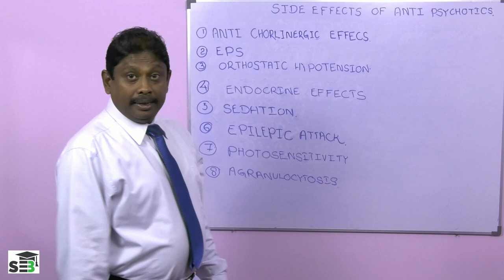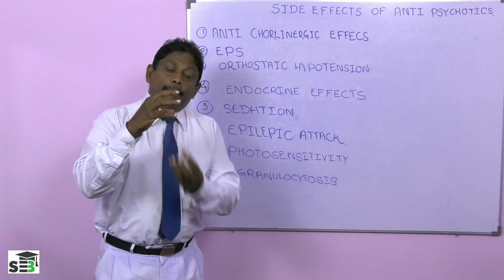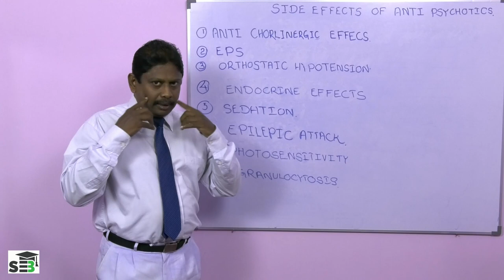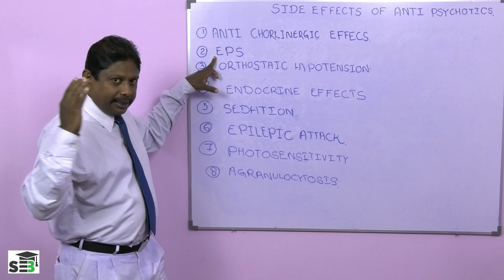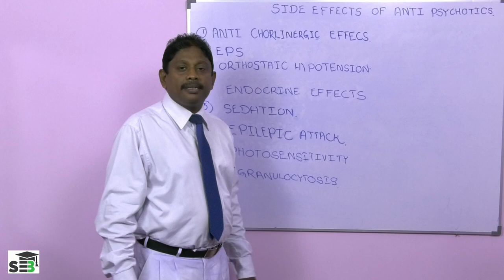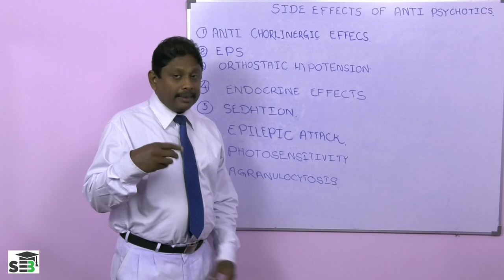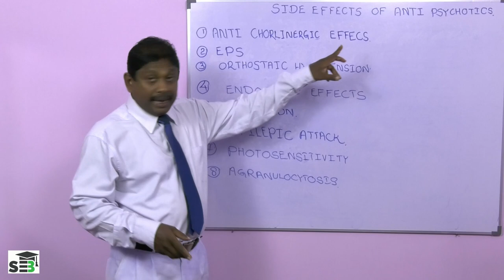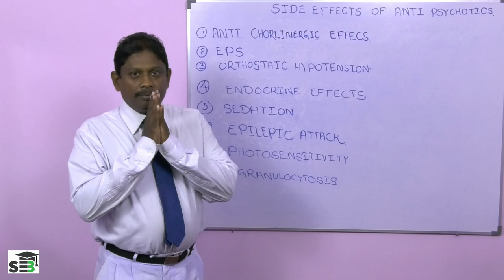02 - Side Effects of Antipsychotics